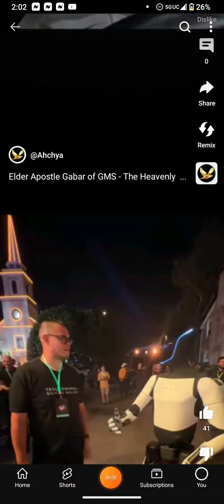A WORD FROM THE BELOVED ELDER APOSTLE GABAR